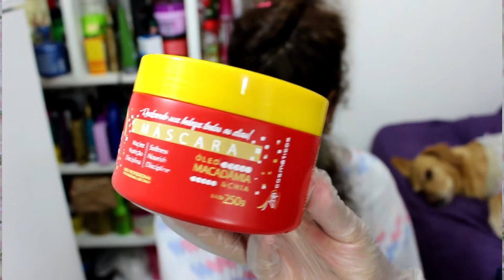ZTOX DA ZAP# RESENHA PASSO À PASSO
Lindezas testei o botox da Zap e mostro todo passo à passo, detalhes do produto e o antes é depois!! Simbora conferir😍